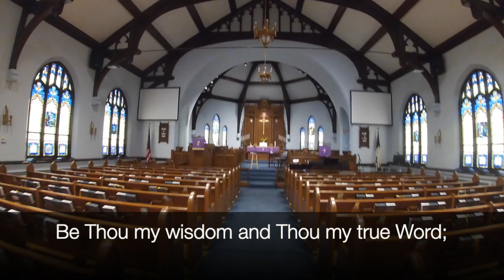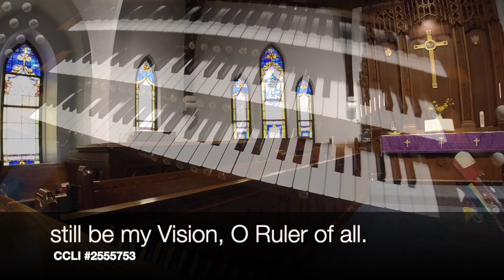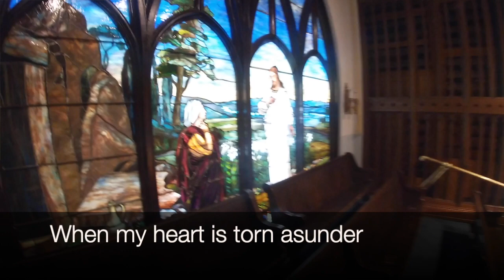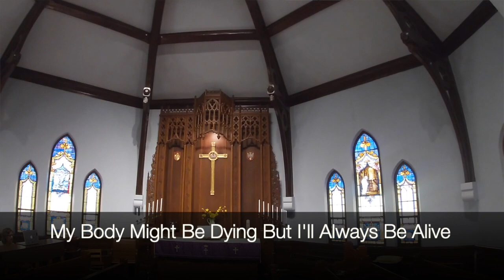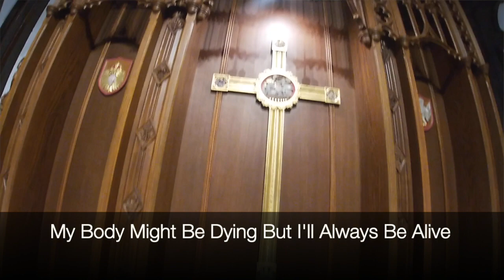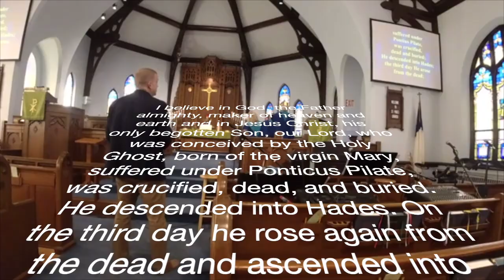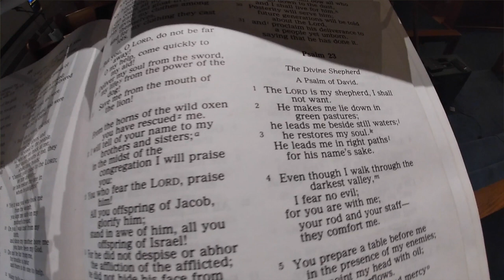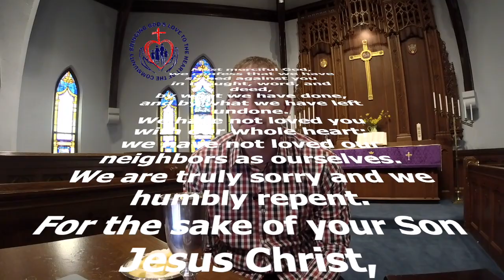Online Service March 22 2020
John 9:1-7, Psalm 23, Genesis 1, Walking in the Dark